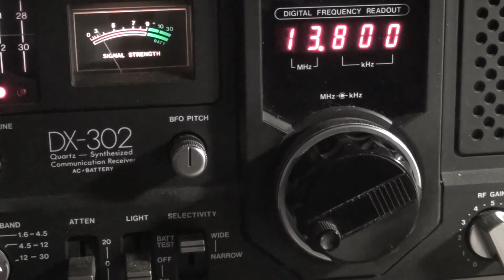R Tamazuj 13800 Khz from Talata Volondry Madagascar received in Belgium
Transmitter : Talata-Volondry
Distance : 8579 km to Belgium
Freq. : 13800 KHz
Time : 16.27
Date : 20/01/2014
Radio : Realistic DX-302
Antenna : a simple wire antenna indoor + wire outdoor, both connected.